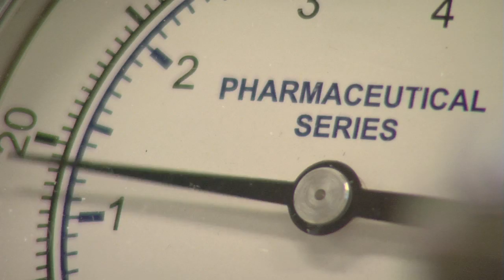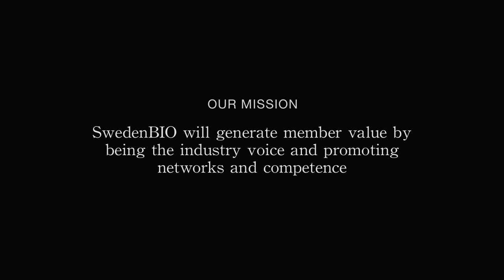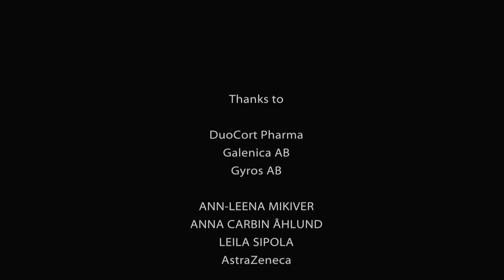Learn about Swedish Life Science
Get to know  Swedish Life Science and the Swedish Life Science Industry Organization SwedenBIO!

In this film you will get to know some of the great Life Science companies in Sweden and what SwedenBIO does to help to create a better environment for Life Science.